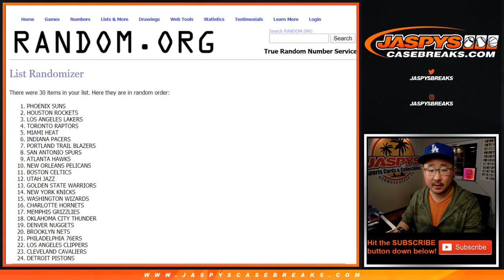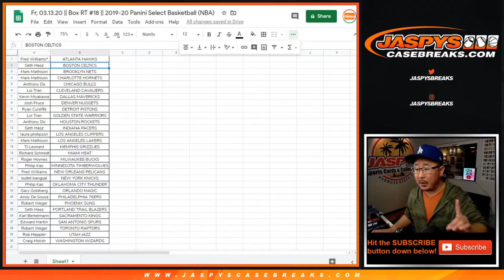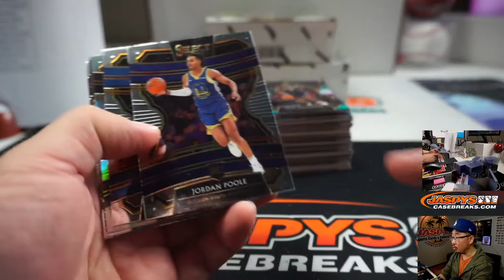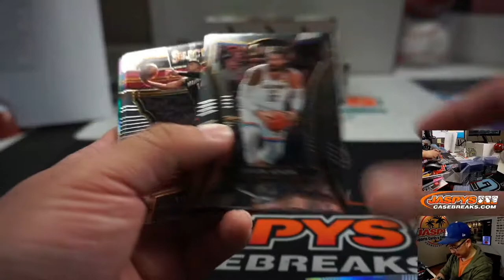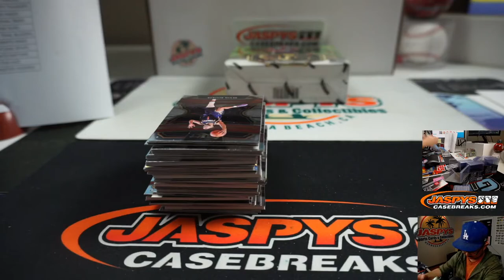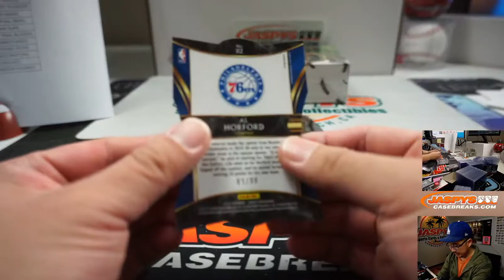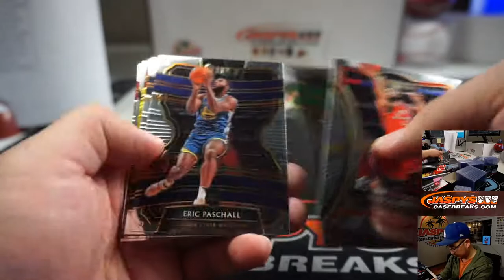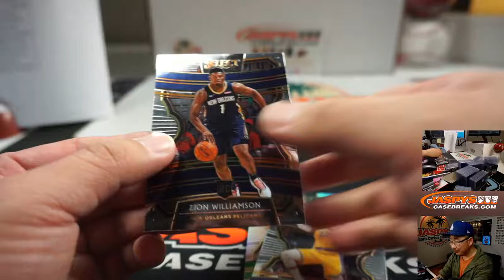Fr, 03.13.20 || Box RT #17 || 2019-20 Panini Select Basketball (NBA)